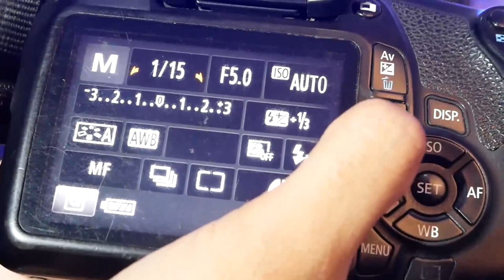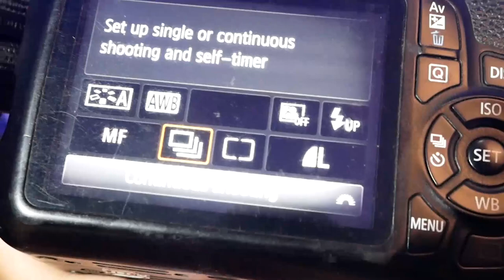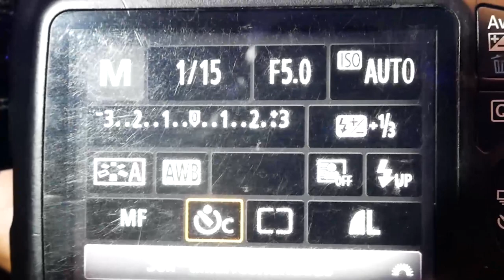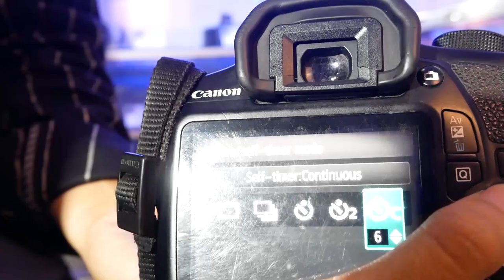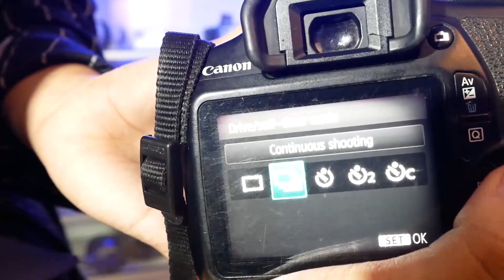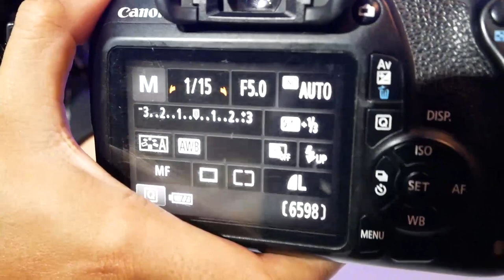MOTRET CONTINUOUS PAKAI TIMER ( BAGI PEMULA )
Hari ini saya akan menjelaskan bagaiman cara motret continuous pakai timer ya ges.

Video ini menunjukkan cara mengatur timer otomatis pada canon 1200D . ini berguna untuk potret diri ( selfie)

Untuk penjelasan selengkapnya, jangan lupa tonton dan jangan skip video tutorialnya sampai habis ya..